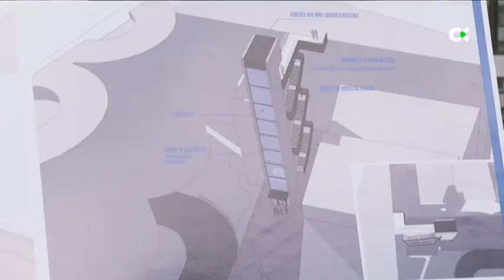El Ayuntamiento de LPGC conecta con un ascensor panorámico los barrios de Zárate y El Lasso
El Ayuntamiento de Las Palmas de Gran Canaria conectará la zona hospitalaria del Cono Sur con el Paseo de Blas Cabrera, eje principal para la conexión de los barrios de Zárate y El Lasso, mediante un ascensor panorámico.  Su construcción cuenta con una inversión de 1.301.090 euros.